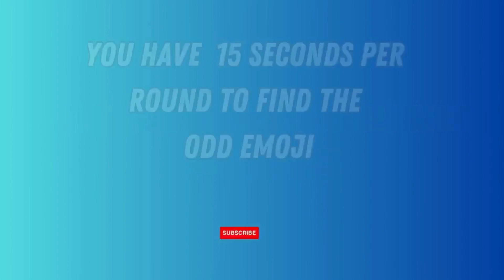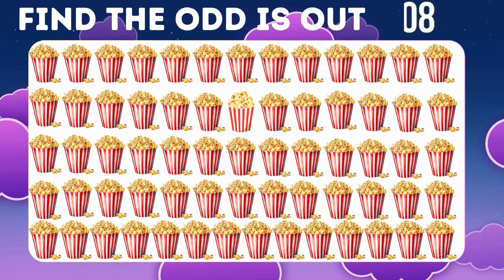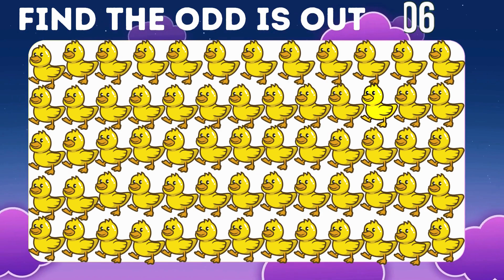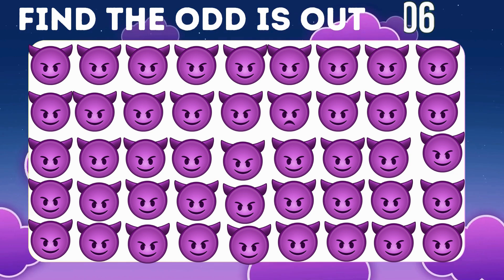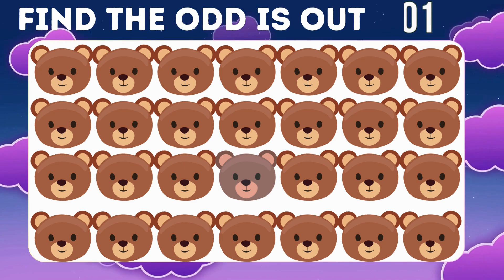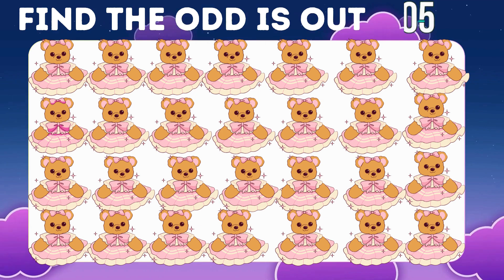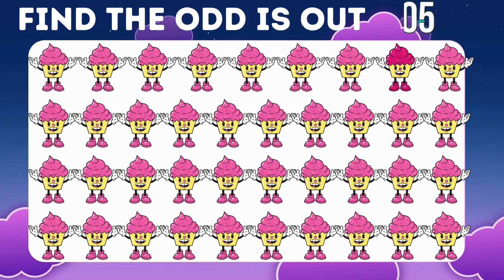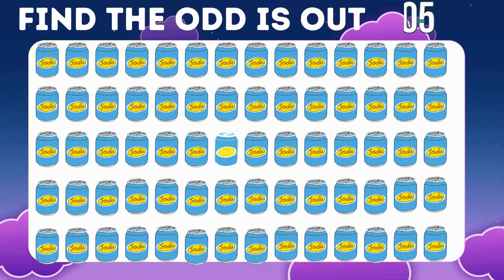FIND THE ODD EMOJI OUT by Spotting The Difference! | Odd One Out Puzzle | Find The Odd Emoji Quizzes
Look closely at the images and find as many odd emojis as you can before the time runs out.